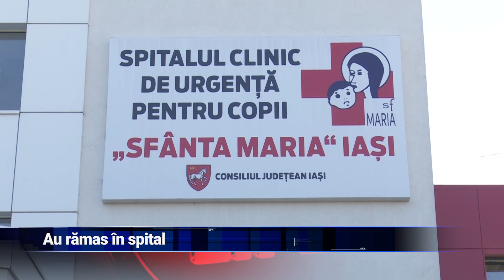Au rămas în spital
În timp ce mulți copii se vor bucura de cadourile primite de Paște și de masa în familie, există și alții mai puțin norocoși care, din cauza stării precare de sănătate, sunt nevoiți să petreacă Sărbătorile Pascale pe patul de spital. Chiar și în astfel de condiții, cei mici vor avea parte de căldura cadrelor medicale și de un meniu special.